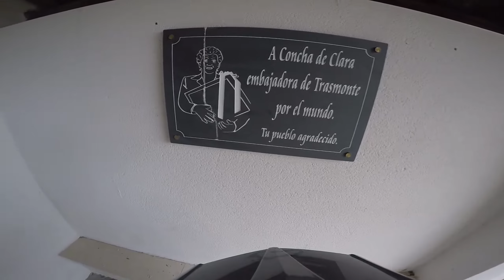Ruta en moto,Cangas del Narcea a la Vega del Palo, 08-11-2016